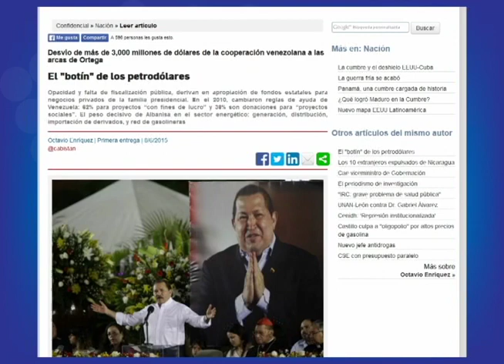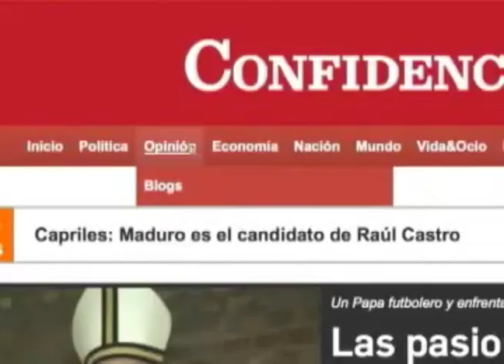Periodistas de Confidencial hablan sobre investigación de la cooperación venezolana